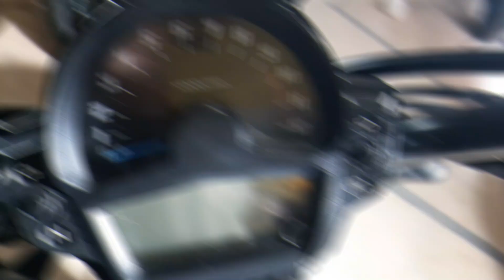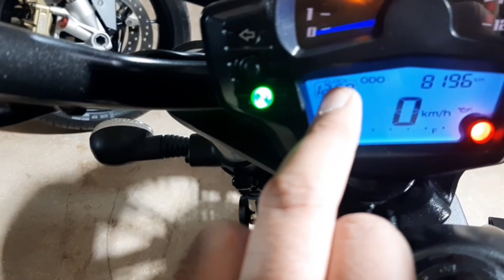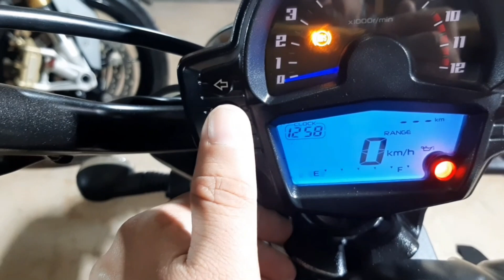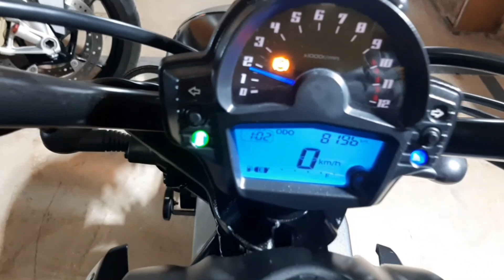Full Review & Sound Test of Kawasaki Vulcan 650s in Pakistan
Complete Review & Sound test of one of the well knowned heavy bike in pakistan, Kawasaki Vulcan 650s.